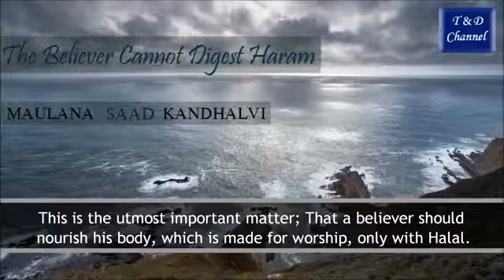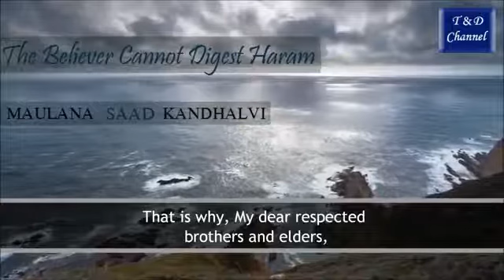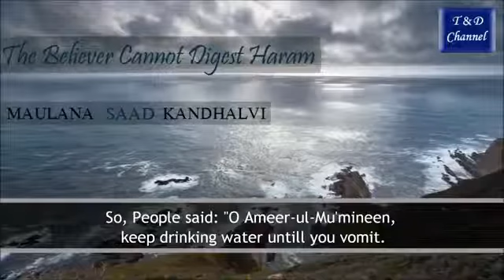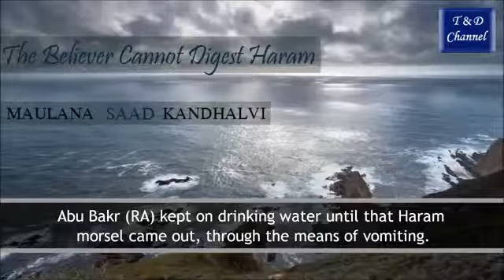Mulana saad bayan about Taqwa Kia ha